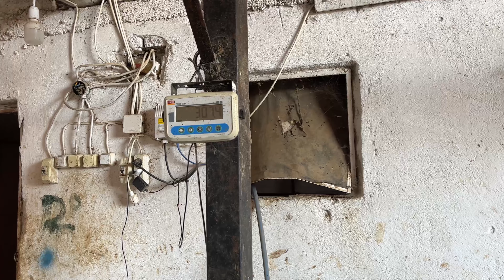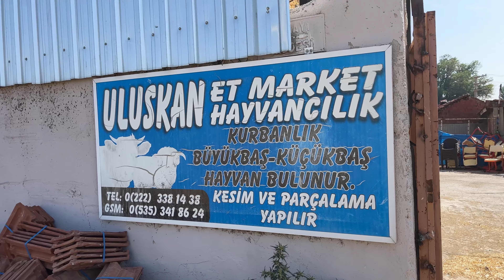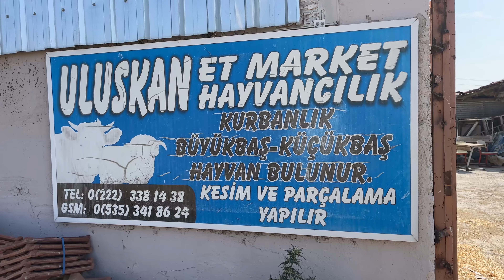40.000 TL' YE İNEK / CAMBAZ SUAT VE SATILIK İNEKLERİ #2